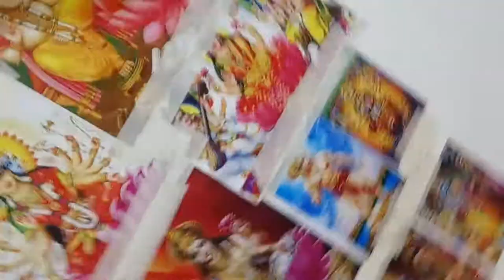Saudi Arab maa kirtan bhajan nasser Al hajri company Haradh TCF 1 camp Room Nambar E 4- 1